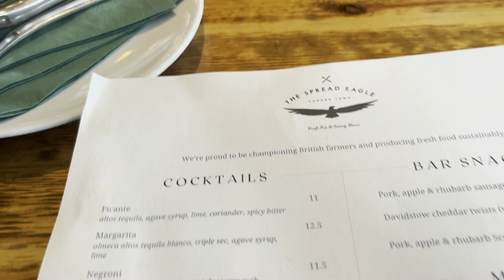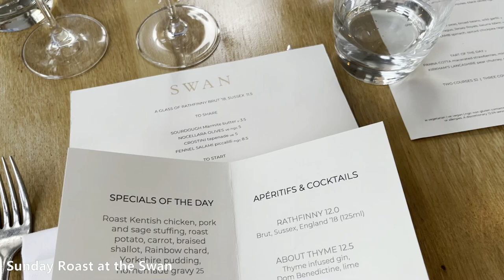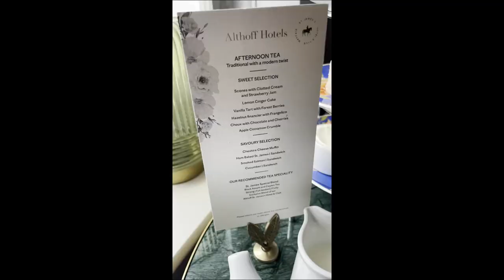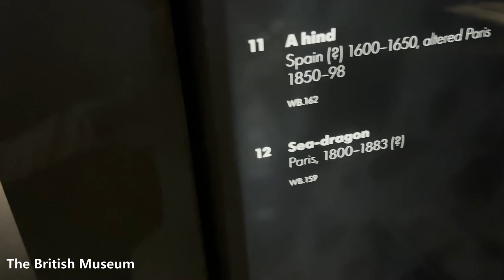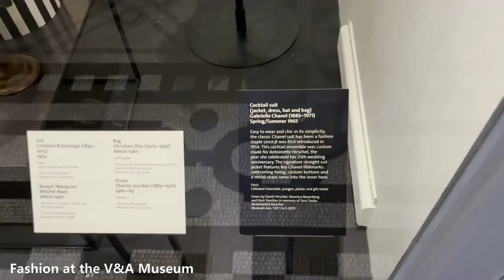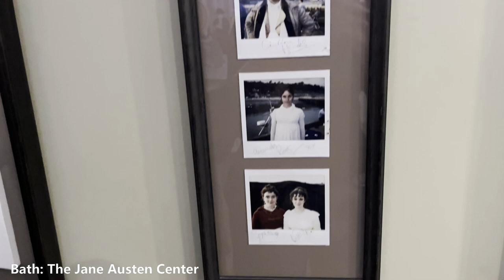A Looksee at London (and Bath!) 2024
For a while I have wanted to/dream of traveling to England and in April 2024 it happened! I got to stay for 10 days in London with my Dad.
This is a little bit of what we got to explore.

 Eltham Palace is a large house at Eltham (/ˈɛltəm/ EL-təm) in southeast London, England, within the Royal Borough of Greenwich. The house consists of the medieval great hall of a former royal residence, to which an Art Deco extension was added in the 1930s. The hammerbeam roof of the great hall is the third-largest of its type in England, and the Art Deco interior of the house has been described as a "masterpiece of modern design". The house is owned by the Crown Estate and managed by English Heritage, which took over responsibility for the great hall in 1984 and the rest of the site in 1995
I want to see the palace after seeing videos about on English Heritage YouTube channel

I also always wanted to have a proper British afternoon tea and we had a delightful one at St James Hotel & Club

We got to see two different plays : Hadestown & Mousetrap
On our last day before leaving we took a couch tour of Stonehenge and Bath and see the Jane Austen center!

All and all a fantastic trip and I'm glad I got to go.